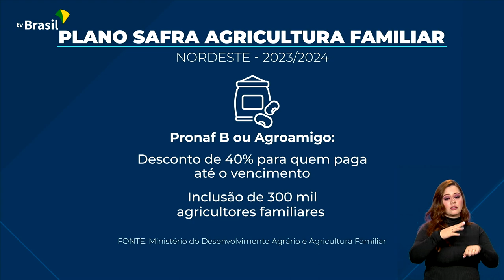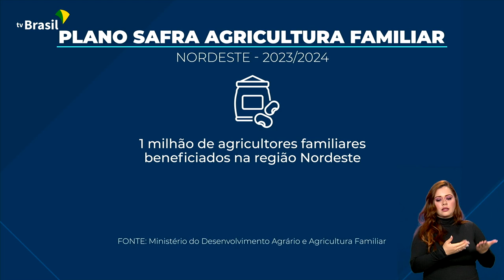PLANO SAFRA | BENEFÍCIOS PARA AGRICULTORES FAMILIARES DO NORDESTE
18.07.23 - Plano Safra da Agricultura Familiar 2023/2024 para a região Nordeste traz taxas de juros menores para quem produz alimentos essenciais.